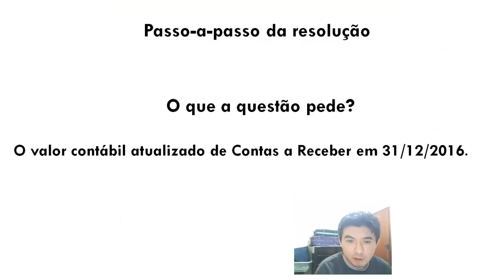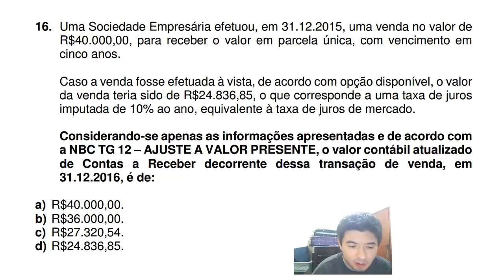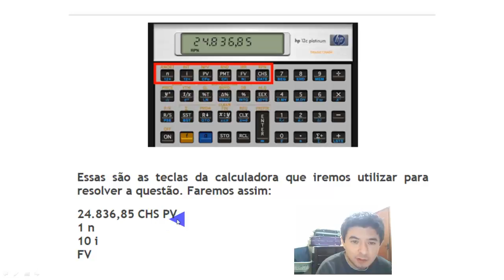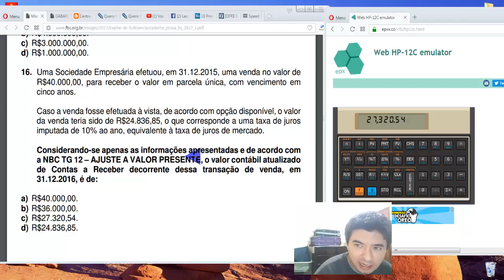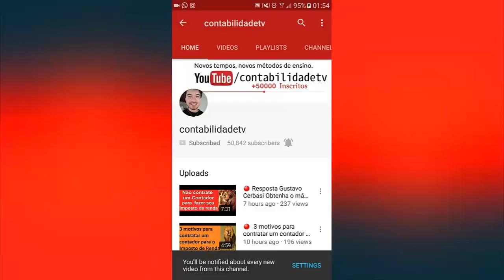🔴 NBC TG 12 – AJUSTE A VALOR PRESENTE - Questão 16 - Exame de Suficiência CFC 2017.1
16. Uma Sociedade Empresária efetuou, em 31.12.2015, uma venda no valor de
R$40.000,00, para receber o valor em parcela única, com vencimento em
cinco anos.
Caso a venda fosse efetuada à vista, de acordo com opção disponível, o valor
da venda teria sido de R$24.836,85, o que corresponde a uma taxa de juros
imputada de 10% ao ano, equivalente à taxa de juros de mercado.
a NBC TG 12 – AJUSTE A VALOR PRESENTE, o valor contábil atualizado
de Contas a Receber decorrente dessa transação de venda, em
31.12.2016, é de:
a) R$40.000,00.
b) R$36.000,00.
c) R$27.320,54.
d) R$24.836,85.